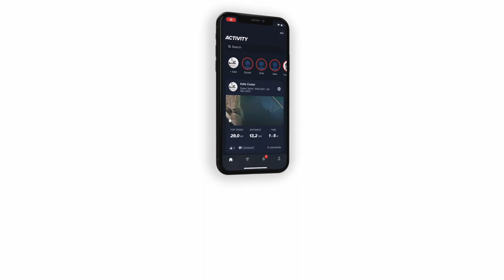Sailmon App | What's your story?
Capturing and sharing your performance is more exciting than ever. Upload a photo or video of your favourite sailing moment, tag your buddy, add text, choose the data you want to add and share it (live) with the community!

📱 Maximize your sailing experience with the number one sailing app on the market: the Sailmon App. Connect to your Sailmon product (MAX or processor) to unlock all features.

⛵ Sail With Us
In addition to wind and water, Sailmon is a new element that makes sailing more fun and challenging. For everybody. From our founder and three-time Olympic sailor Kalle Coster to beginning sailors. From adventurers, racers and explorers to recreational sailors.

We use our technology to revolutionize sailing, making it even more challenging. We develop hardware and software, but we are most proud of creating a new sailing experience, new ways to push the limits. We believe that capturing and sharing your performance makes you a better sailor. Nobody gets inspired by untold stories. No one gets challenged by